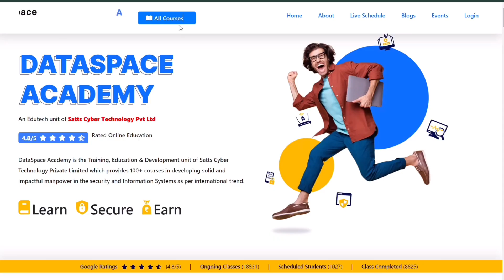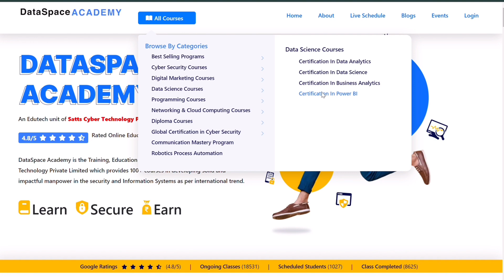📶Why do Data Analysts Swear by Power BI? Part 2 | DataSpace Academy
What might be all the possible reasons to use Power BI for Data Visualisation?

✅Real-time data analytics

✅Connects with over 160 databases

✅Easy DAX Function

📌Check out the video below to learn more about the benefits of using Power BI

➡️Register with DataSpace Academy to master the #1 business analytics tool